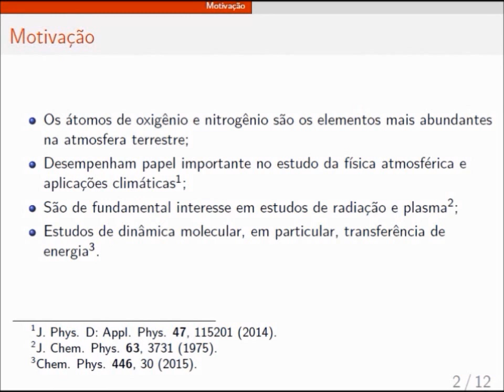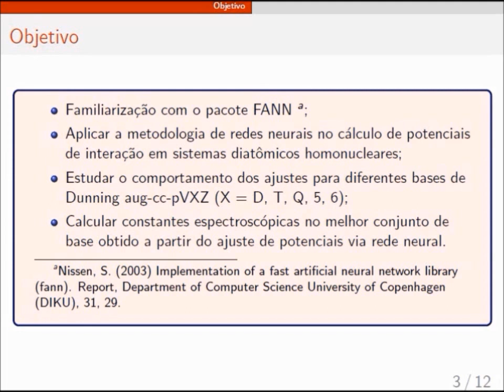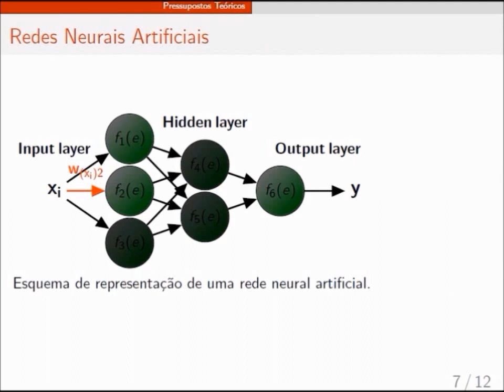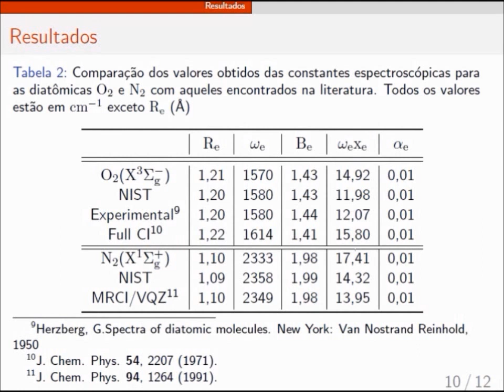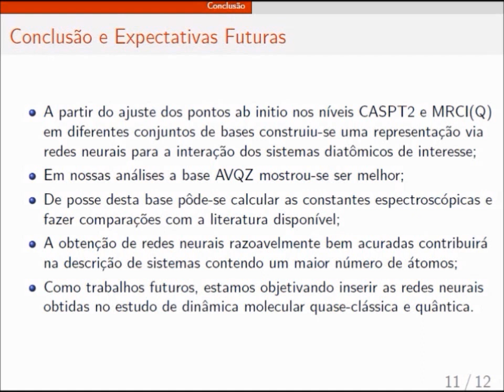SEMIC/UFJF 2018 - " Construção de superfícies de energia potencial para sistemas triatômicos"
SEMIC 2018 - PROPP-UFJF
Construção de superfícies de energia potencial para sistemas triatômicos
Bolsista: Marcos Daniel S. Alves
Orientador: Maikel Y. Ballester
Coorientadores:  Ramon S. da Silva e Lucas W. Crispim
Resumo do projeto: "Utilizar a expansão de muitos corpos (MBE), proposta inicialmente por Murrell e seus colaboradores , é uma estratégia para modelar espécies moleculares particionando energias. Entretanto, esta metodologia torna-se impraticável quando o sistema de interesse envolve um grande número de átomos aumentando assim a dimensionalidade do problema e, por consequência, o seu custo computacional. Por essa razão, há a necessidade de propor métodos alternativos a este na construção de potenciais, mais acurados quanto possı́vel,capazes de reproduzir resultados ab initio de qualidade com baixo custo. Neste sentido, o objetivo do presente trabalho foi propor o ajuste de curvas de energia potencial (CEP) para os sistemas diatômicos homonucleares O2 e N2 usando o software livre FANN (do inglês, Fast Artificial Neural Network).  Para tal, pontos ab initio foram gerados por meio do pacote de programas MOLPRO  valendo-se dos nı́veis de cálculo CASPT2 e MRCI, respectivamente, nas bases de Dunning AVXZ (X = 2,3,4,5,6)."